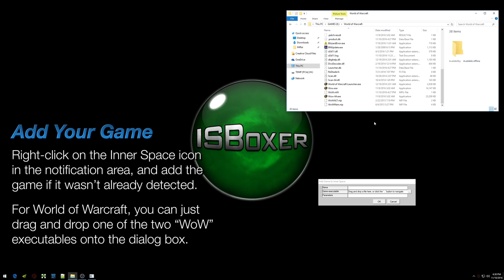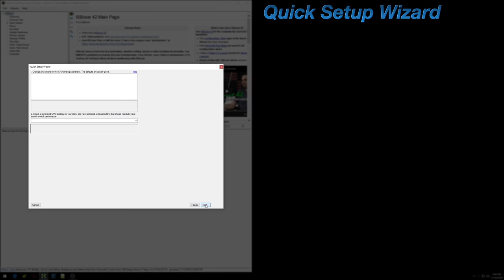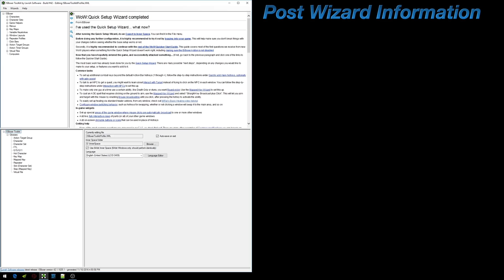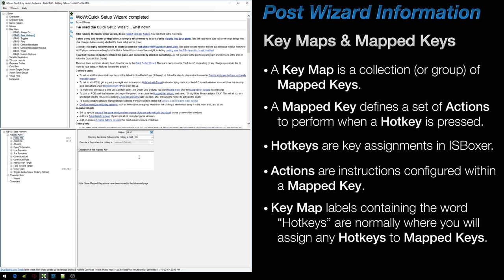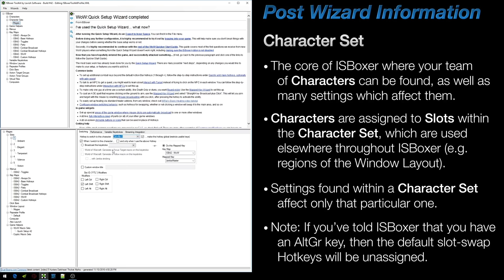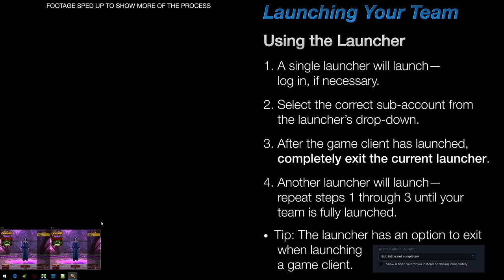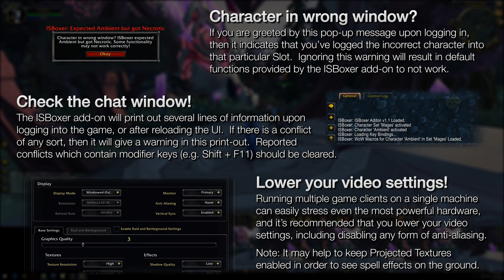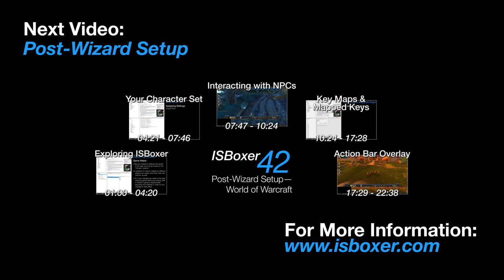ISBoxer 42 — Quick Setup Wizard — World of Warcraft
Blog (neglected at the moment)

If you're a new user who is interested in ISBoxer, then click the above link when signing up and we'll both (yes, both of us) get free subscription time.

Follow or assist not working?
1. ISBoxer add-on is not enabled on all characters.
2. Key Maps are not enabled.
3. Conflicting key binding—reset that character's key bindings.
4. If the above do not fix the issue, then please visit the ISBoxer forum

Older ISBoxer 41 Guides/Videos
These are still useful, and their concepts are likely still relevant when
using ISBoxer 42.  If you need assistance with anything below then
visit the ISBoxer forum for further assistance!